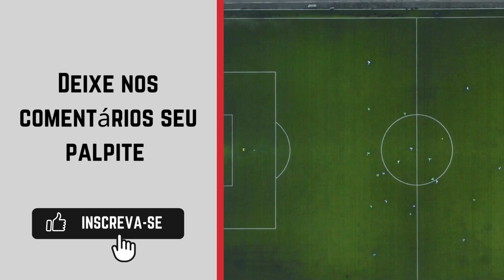Olaria x Cabofriense onde ASSISTIR AO VIVO 🔴| Copa Rio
Transmissão da Copa Rio: Ferj